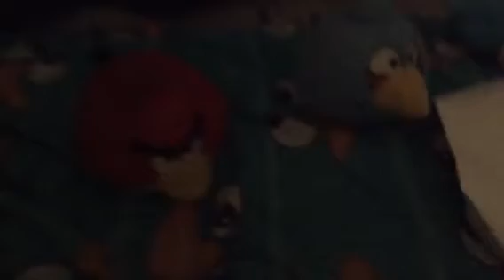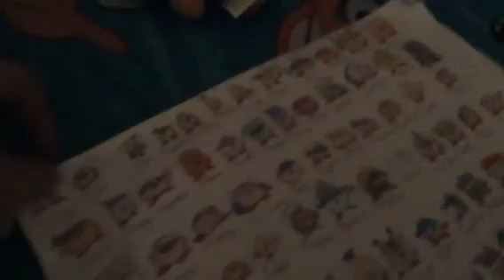The Bibbl Pig.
There once was a pig who started reading the Bible because it’s as big as his head (at least now it is). And apparently, Red likes shushing people now. He has a new weapon now: the Shusher. Now SHUSH!!!